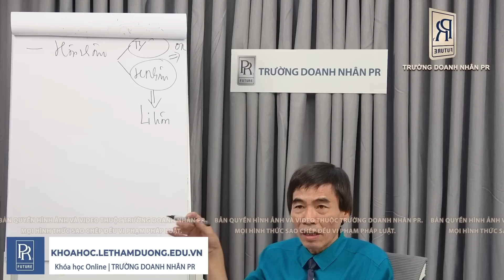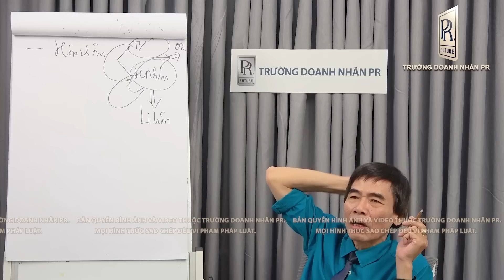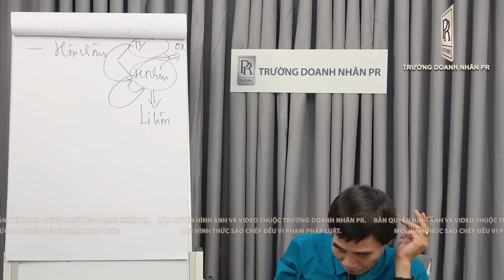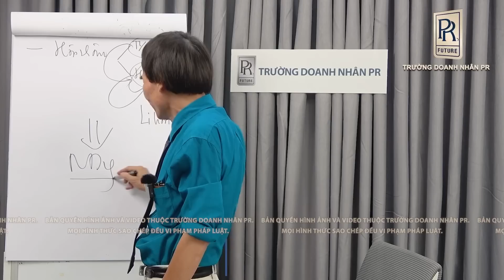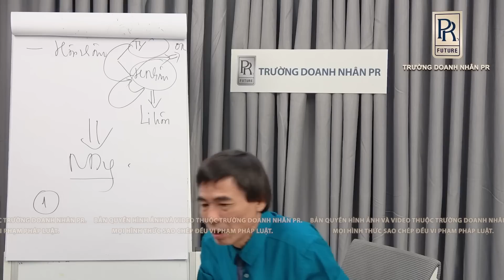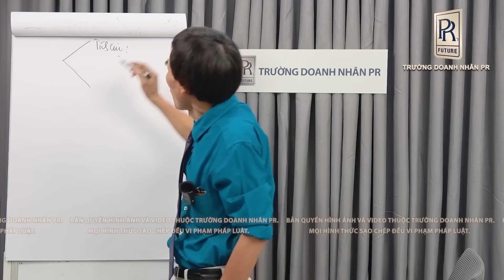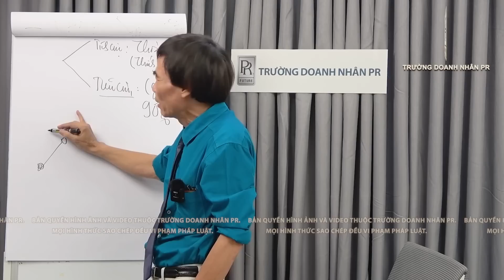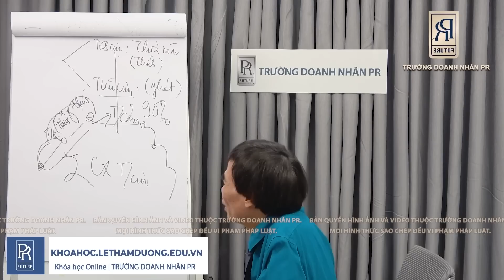CẢM XÚC TRONG HÔN NHÂN | TS LÊ THẨM DƯƠNG MỚI NHẤT NĂM 2022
- XÂY DỰNG MỐI QUAN HỆ
- DUY TRÌ VÀ PHÁT TRIỂN
- PHỦ NHẬN BẢN THÂN MỖI NGÀY